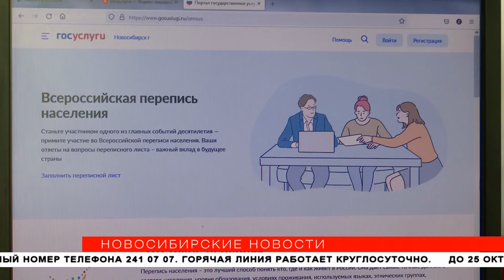Страна о нас узнает: зачем нужна всероссийская перепись населения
В России проходит первая в истории страны цифровая перепись населения. Она продлится до 14 ноября. Вместо бумажных анкет переписчики будут заполнять электронные на специальных планшетах. Однако ждать их прихода не обязательно. Как самостоятельно пройти процедуру, и зачем она вообще нужна, разбирались «Новосибирские новости».